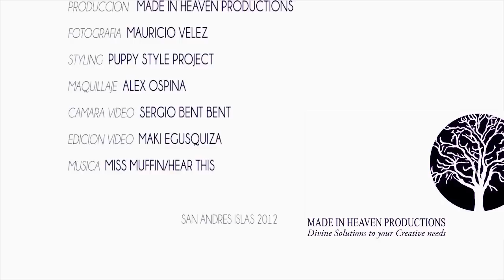GRANADINA SWIMWEAR - DETRAS DE CAMARAS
Nueva coleccion Granadina Swimwear. Produccion de imagenes: Made in Heaven Productions Fotografia: Mauricio Velez Modelo: Laura Archbold Maquillaje: Alex Ospina Styling: Diana Munera para Pupi Style-Project Direccion: Jackie Saad Robinson Fotografiado en San Andres Islas, Colombia.
Musica por Miss Muffin / Hear This.
Video producido por Maki Egusquiza para Cotton Tree Media